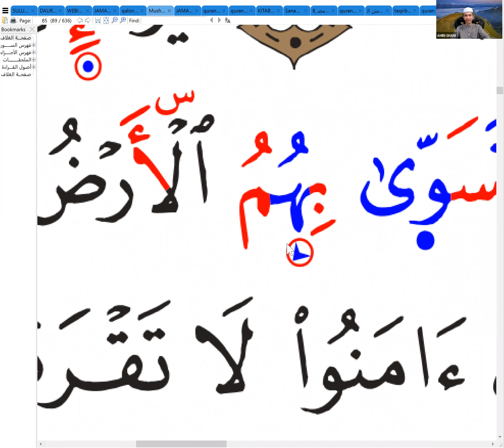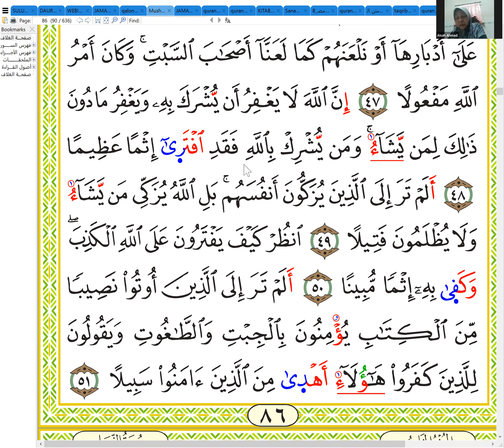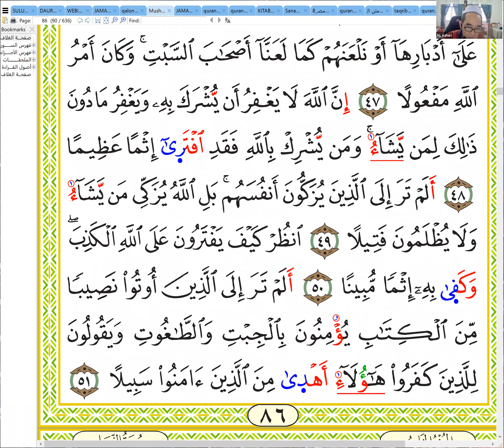Qiraat Hamzah bersama AF Ustaz Amiri Ghani (Siri 36) – 23 November 2021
Guru: AF Ustaz Muhammad Amiri Ab Ghani
Tajuk: Qiraat Hamzah
Anjuran: RH Qiroat Centre